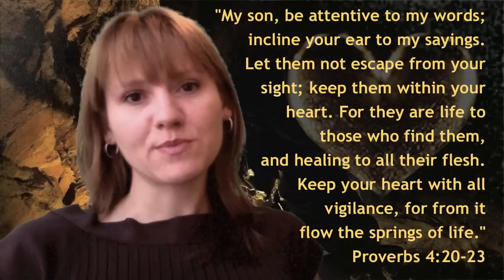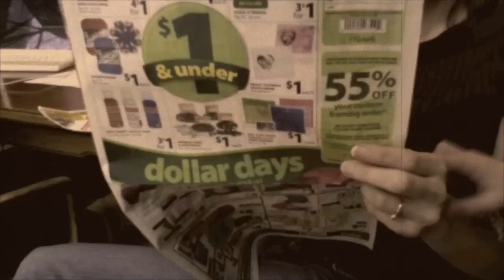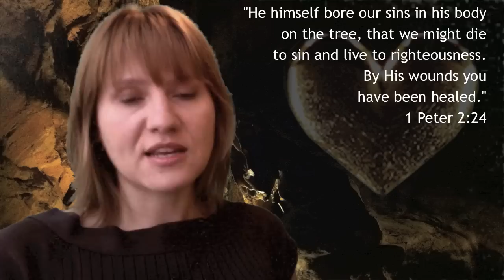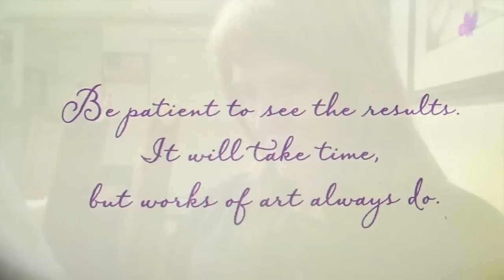Healing the Wounded Soul - Spiritual Housecleaning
"He heals the brokenhearted and binds up their wounds." Psalm 147:3
Today I'd like to give a little insight about how our souls can become wounded and be an access point for the enemy on this episode of hearingGod.

Wounding is a very deep issue... I can't say I've even grasped the depth of it myself, but what little I've learned has pushed me light-years ahead in the process of Spiritual Housecleaning... so, I definitely want to share even the smallest of gold flakes in the bottom of my miner's pan with you!

Topics:
Blame game-- but it's MY issue??
My experience-- the fruits.
How it works- the dent in the car.
The kick me sign & immaturity.
Removing the hook points by patching the dents. Asking Him about the wounds.